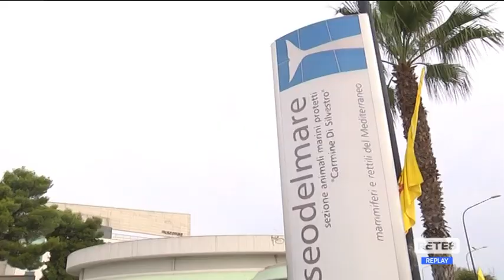Pescara - Masci: "Presto il nuovo porto"